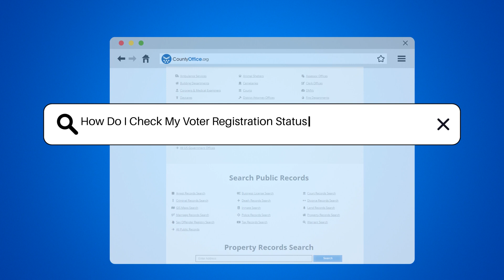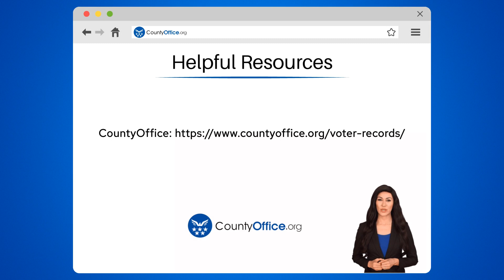How Do I Check My Voter Registration Status In Alamosa, Colorado? - CountyOffice.org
How Do I Check My Voter Registration Status In Alamosa, Colorado? Ready to ensure your voice is heard in Alamosa, Colorado? Before you can cast your vote, it's crucial to check your voter registration status. Our latest video walks you through the simple steps to verify your eligibility to vote in the upcoming elections. Whether you're a seasoned voter or a first-timer, this guide is your key to a hassle-free voting experience.

We'll show you how to use the Colorado Secretary of State's online tool to quickly check your registration details. Plus, we'll provide tips on how to update your information if you've had any recent changes. And for those who prefer a personal touch, we'll let you know how to get assistance from your local county clerk's office.

Don't let anything stand between you and the ballot box. Watch our video now to ensure you're all set to participate in the democratic process!